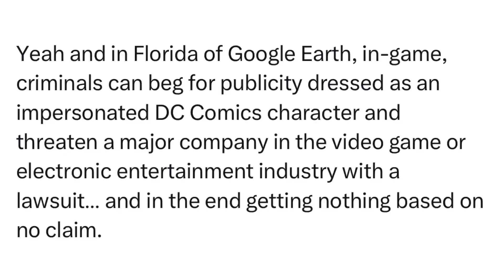SitRep2368E | 9 January, 2024, 14:11